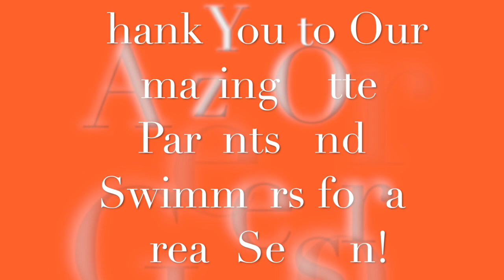Orange Shoals Otters 2018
OS Swim Team 2018 Banquet Video